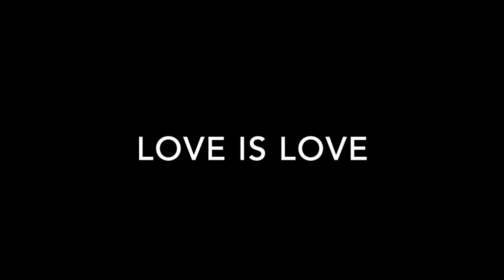More Black Gay Wedding (Photos)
Photos of black gay wedding couples... love is love 🌈💕